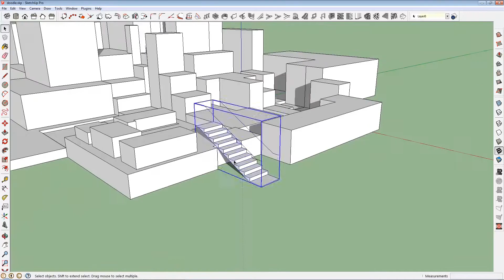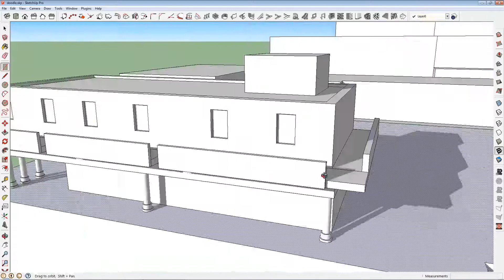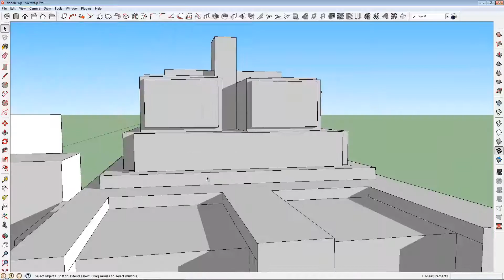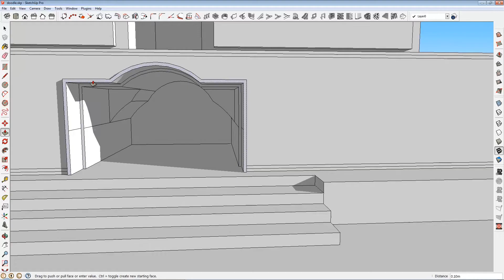SketchUP Doodle WIP Part 1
Will record working on this, so this is the first 40 minutes, shortened to 3 mins!